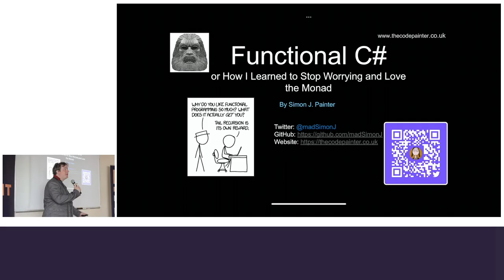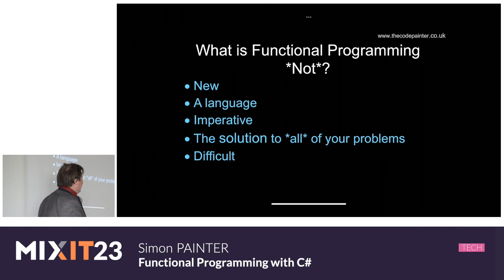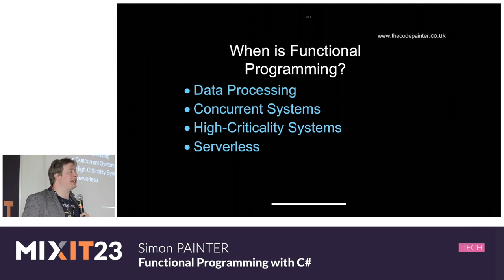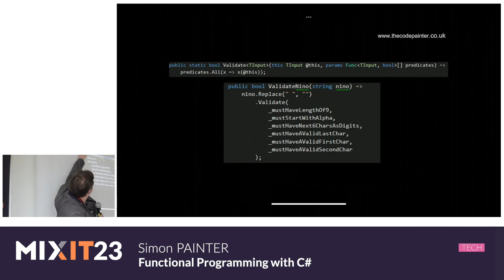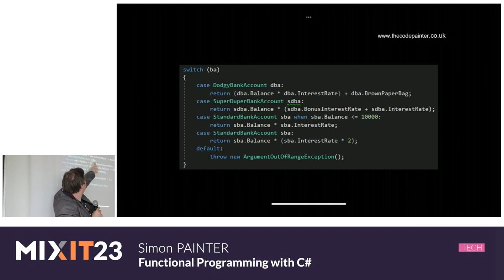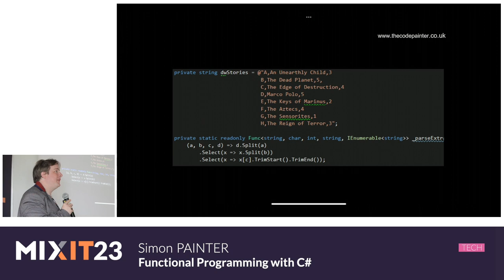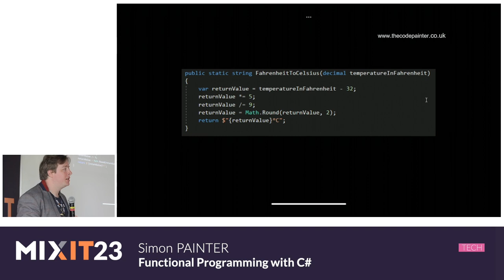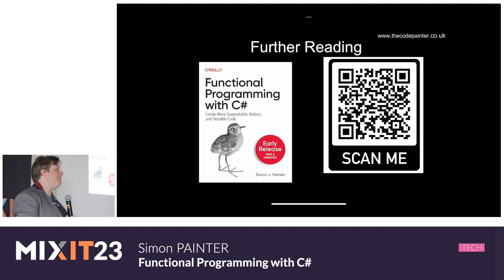Functional Programming with C# (Simon Painter)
Functional Programming is becoming increasingly popular and relevant with each year that goes by. With so much discussion around languages such as F#, Haskell and Erlang, it can seem as though getting started with Functional programming would mean first learning a whole new syntax...but what if it didn't? Most .NET developers are familiar with the use of Linq, and basic constructs such as IEnumerable, Func delegates, arrow functions and ternary expressions, but did you know that you can use all of this to implement some of the most powerful patterns and techniques from the world of functional programming? This talk will demonstrate how, using only familiar features available in out-of-the-box C#, to write Functional code that is: More robust, easier to read, easier to maintain.

As well as these benefits, Functional code is a great enabler for the use of concurrency with Async functions and Serverless applications with technologies such as Azure Functions. This talk might be of interest to anyone looking into moving to a new platform, or in improving the scalability of an existing application, or even just interested in seeing what Functional Programming is all about, but all within the comfort of a familiar language. We might even attempt the impossible, and explain what a Monad is!